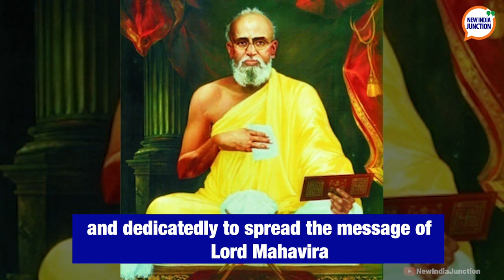‘Statue of Peace’ inaugurated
PM Modi unveiled the 'Statue of Peace' in Rajasthan's Pali to mark the 151st Jayanti celebrations of Jainacharya Shree Vijay Vallabh Surishwer Ji Maharaj.

Here are the top news headlines for the day